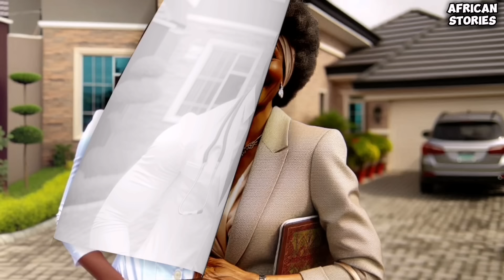They Threw The Cursed Babies Into The River And This Happened!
In this story, Yemisi and Adeyemi waited many years to have a child, but when their dream finally came true, they faced a terrible challenge. Their village believed that twins were a curse, and the couple had to make a heartbreaking choice. Years later, something amazing happened that changed the village forever.

African Tales, Folklore, Folktale, Mystery Family Drama, Animated Tales, Village life

African Tales
African stories(Epic Tales By Mara)
PicStories
African Folktales With Jen
Nne's Folktales
Enchanted folktales and stories
AFRICAN STORIES (Folktales ByVee) lya Agba's Epic Tales.
Fuhad Tales
Amaka's Folktales